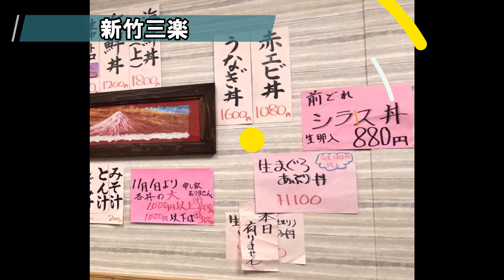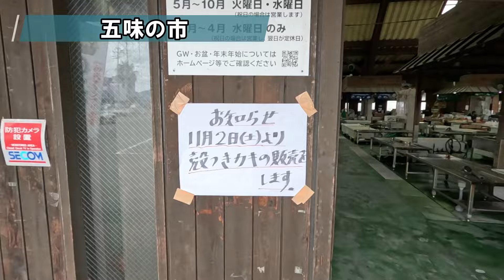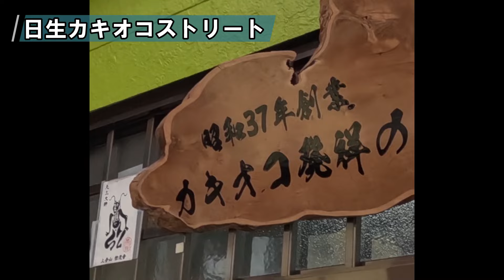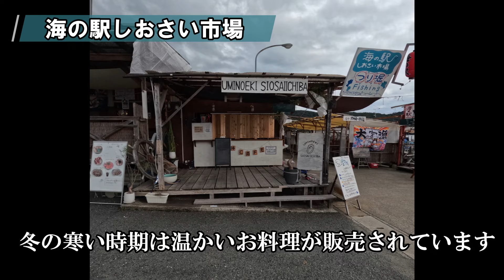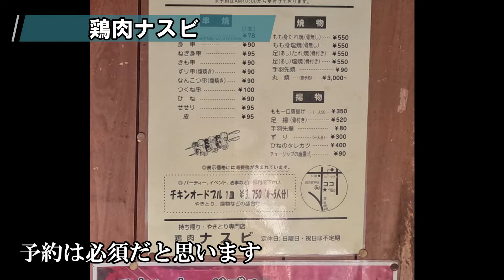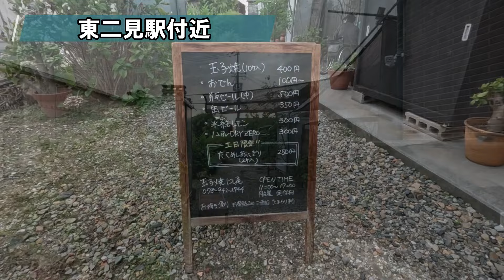【日生の牡蠣を求めて】寄り道もたくさんしました〜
毎年恒例の日生の牡蠣ですが、今年はバイクツーリングです～
長年通う中でもかなり満足度の高いツーリングになりましたのでご報告差し上げます。

※撮影当時の内容の為、現在とサービス等変更になっている場合がございます

■撮影のご依頼、コラボ動画のご依頼は

　※フェイスブックは実際にお会いした方を優先で活用させていただいています

撮影機材　　　　ZVE10
　　　　　　　　CRANE-M3
                                DJI POCKET2 CC
　　　　　　　　GOPRO12

好きな音楽　　　ローファイループミュージック